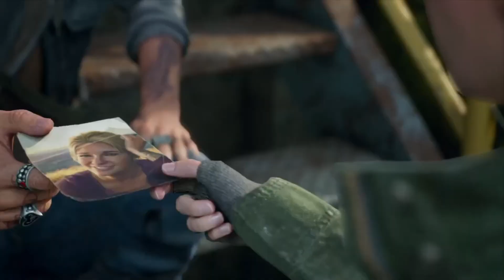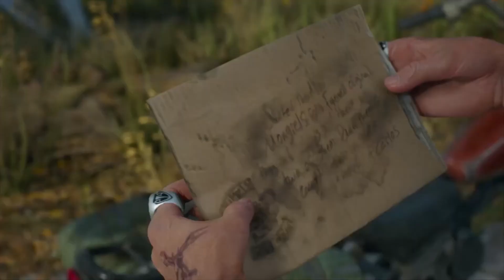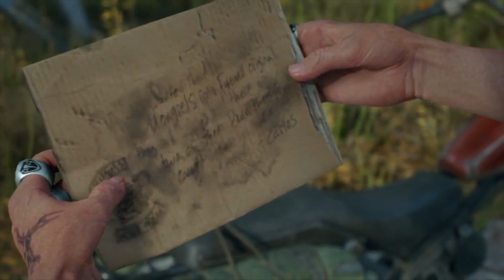Lets play Days Gone 往日不再「デイズゴーン」 PS4 Part 14